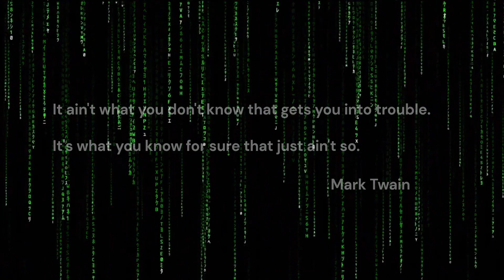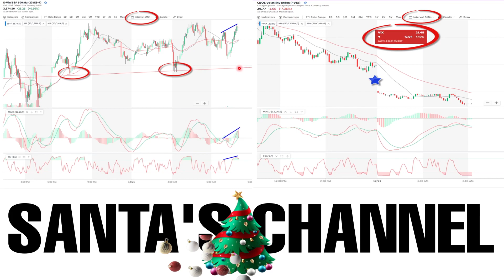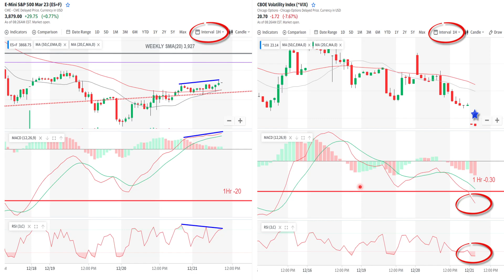Stock Markets: It's SANTA's Channel Now! SPY QQQ VIX | Investors Traders Analysis Money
Overnight, Santa took the channel bottom back and successfully backtested it TWICE. Look for some pullback today because the VIX gapped down last night and was down -4.19% yesterday.